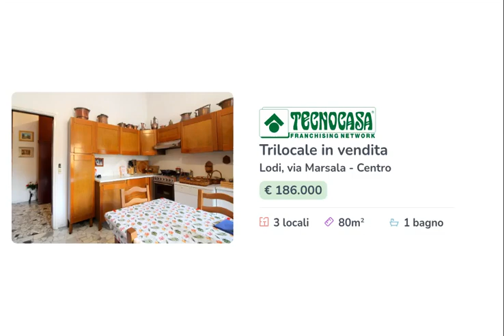Appartamento in vendita nelle vicinanze di piazza Vittoria - Lodi